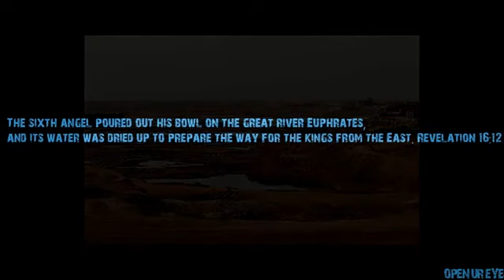Dont ignore the signs(check description)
Revelation 16:12

Verse Concepts

The sixth angel poured out his bowl on the great river, the Euphrates; and its water was dried up, so that the way would be prepared for the kings from the east.

13 And the sixth angel sounded, and I heard a voice from the four horns of the golden altar which is before God,

14 Saying to the sixth angel which had the trumpet, Loose the four angels which are bound in the great river Euphrates.

15 And the four angels were loosed, which were prepared for an hour, and a day, and a month, and a year, for to slay the third part of men.

16 And the number of the army of the horsemen were two hundred thousand thousand: and I heard the number of them.

17 And thus I saw the horses in the vision, and them that sat on them, having breastplates of fire, and of jacinth, and brimstone: and the heads of the horses were as the heads of lions; and out of their mouths issued fire and smoke and brimstone.

18 By these three was the third part of men killed, by the fire, and by the smoke, and by the brimstone, which issued out of their mouths.

19 For their power is in their mouth, and in their tails: for their tails were like unto serpents, and had heads, and with them they do hurt.

20 And the rest of the men which were not killed by these plagues yet repented not of the works of their hands, that they should not worship devils, and idols of gold, and silver, and brass, and stone, and of wood: which neither can see, nor hear, nor walk:

21 Neither repented they of their murders, nor of their sorceries, nor of their fornication, nor of their thefts.

Watch both links also, God bless!